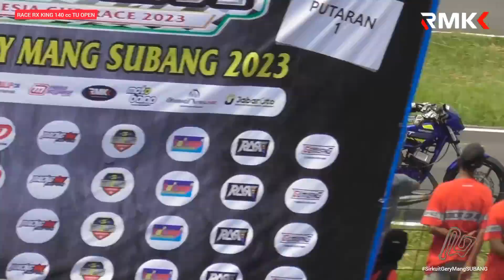WAWAN WELLO BANTAI SEMUA LAWANNYA❗️RACE Rx King 140 cc TU OPEN❗️UDRM GeryMang Subang 21 Mei 2023